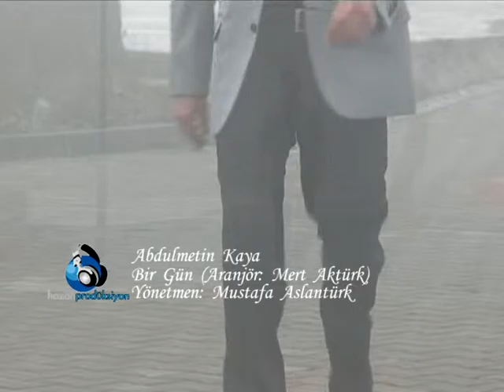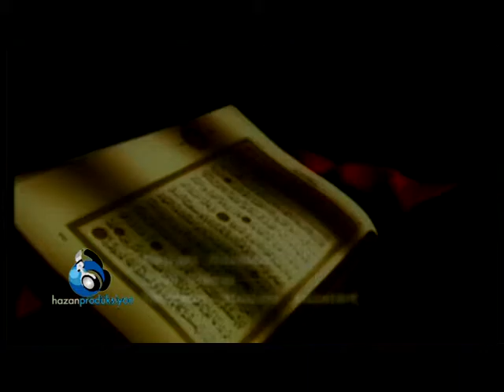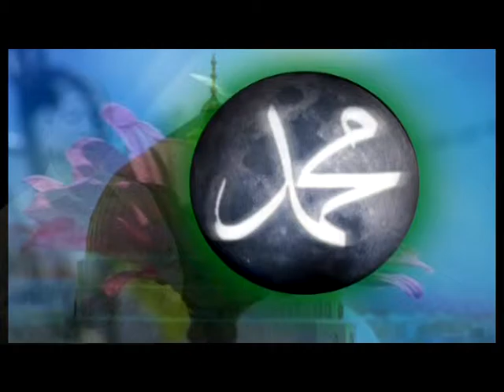KLİP SAATİ (İLAHİLER KASİDELER EZGİLER)-2